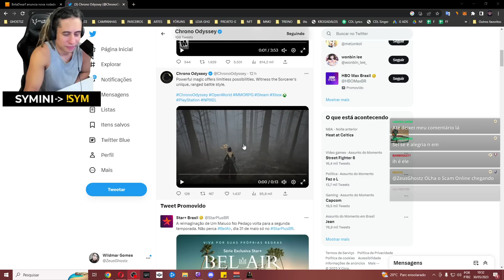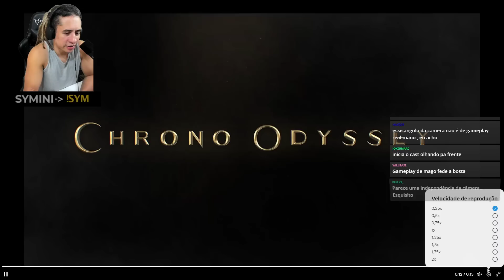ZEUS REAGE: NOVO GAMEPLAY DA FEITICEIRA DE CHRONO ODYSSEY